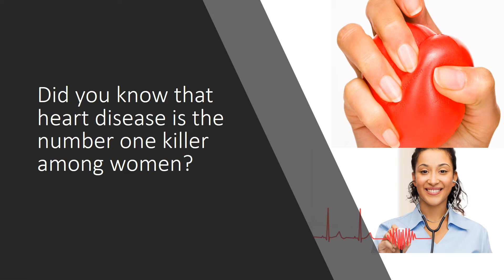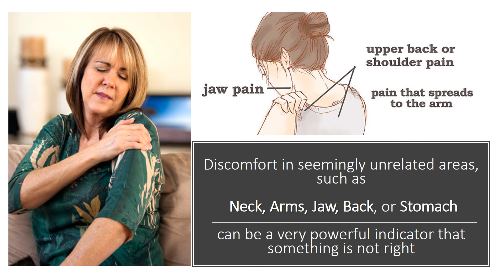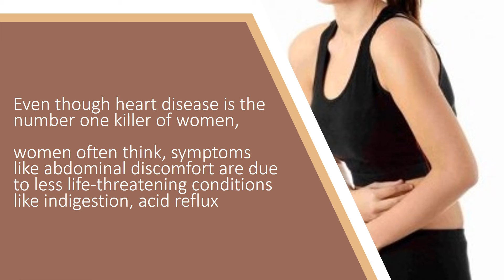Heart Attack in A Woman is Different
A man gasps, clutches his chest and falls to the ground. we associate heart attacks with men, and think it is rare in woman, a heart attack victim could easily be a woman, and the scene may not be that dramatic. Did you know that heart disease is the number one killer among women? Why it is missed in women, is they feel different symptoms, or pain, men usually experience.